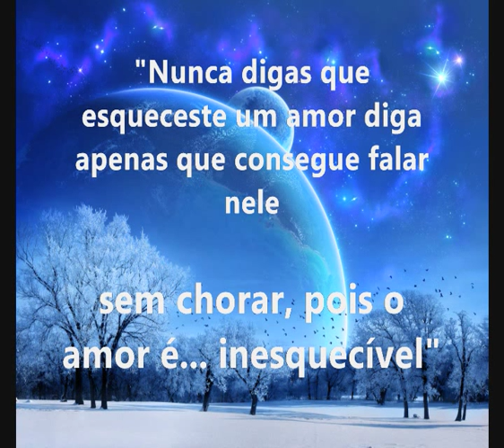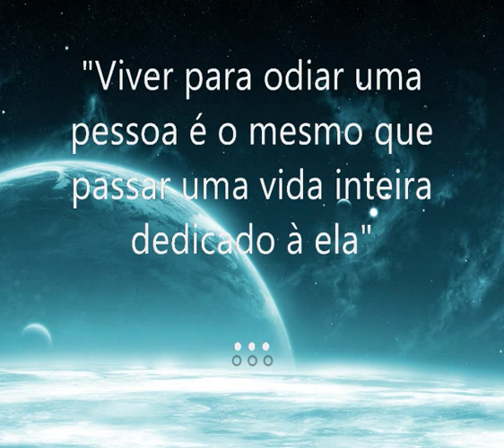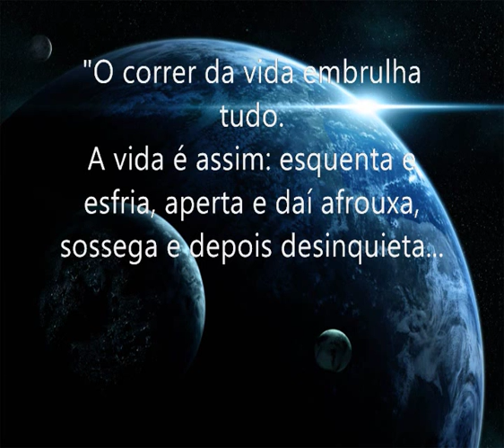Frases de João Guimarães Rosa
Frases insequenciais de suas obras..."! Comentem!